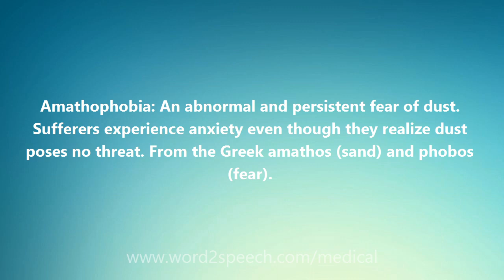Amathophobia - Medical Meaning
Amathophobia

Amathophobia: An abnormal and persistent fear of dust. Sufferers experience anxiety even though they realize dust poses no threat. From the Greek amathos (sand) and phobos (fear).